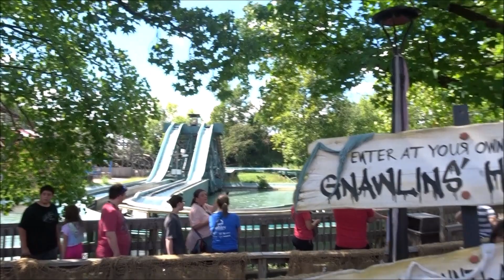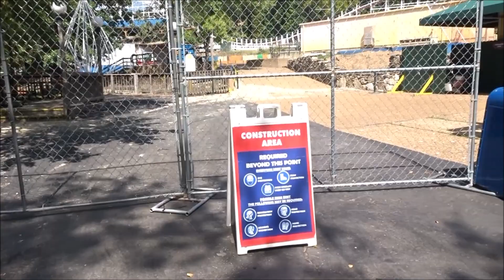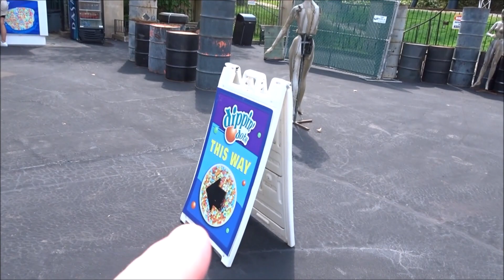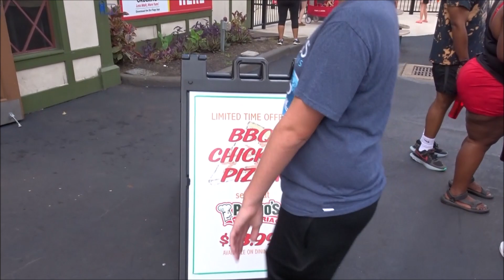Six Flags St.Louis: The Calm before the Fright